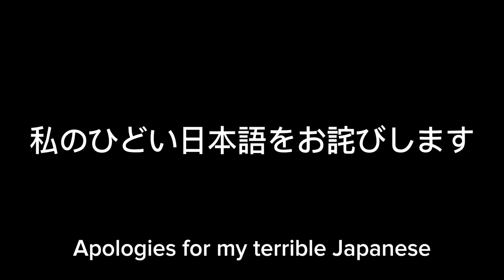君たちはどう生きるか (2023) 非公式ティーザー [How Do You Live? Unofficial Japanese Teaser]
「あなたはどのように生きていますか?」の私のティーザーの日本語版。映画についての言葉を広めるためだけに

Japanese version of my teasers for "How Do You Live?" Just to spread the word about the movie